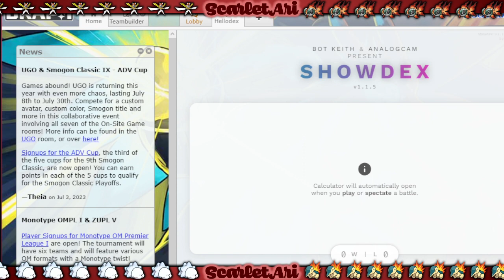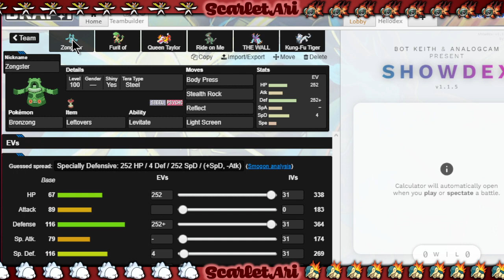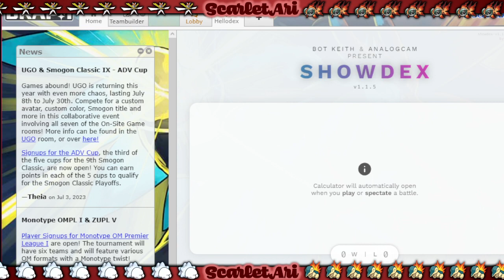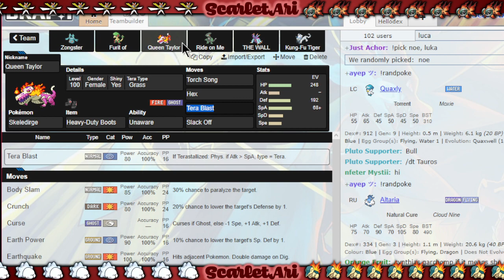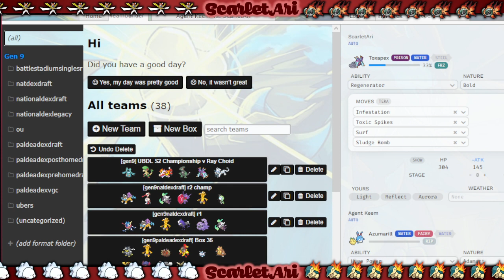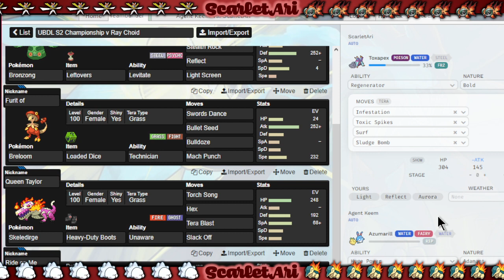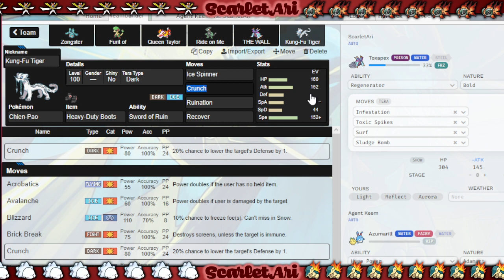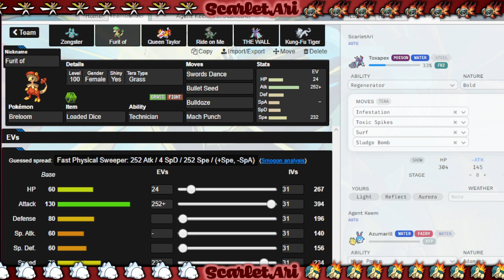The Last Test | UBDL S2 FINALS!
ggs to Ray Choid

Spoilers:
Wow! Just wow. While at the time it felt great, I wanted more. I feel as though if Ray actually brought the right team, then they'd probably win. I had a lot of fun this season and skeledirge ended up with 19/7 and Chien-Pao ended up with 18/6. This is also my first championship... ever. In my 4 years of playing. Crazy, just crazy. I still have a lot to learn and get better at, but thank you to everyone who has supported me and continues to support me like Aprater, Kobe, Bread, and more. I appreaciate yall!